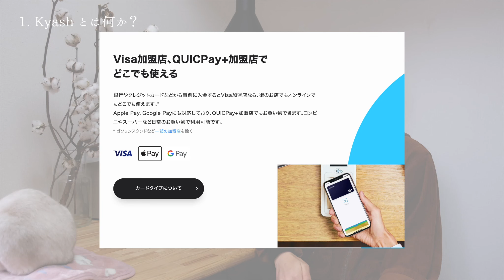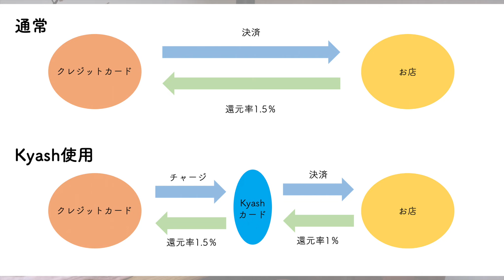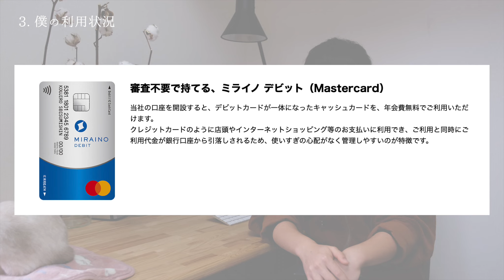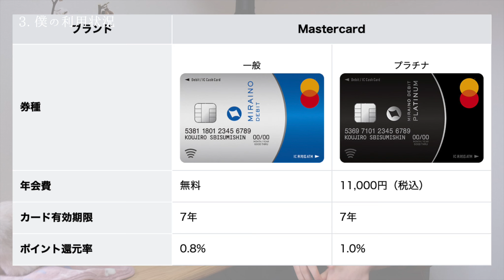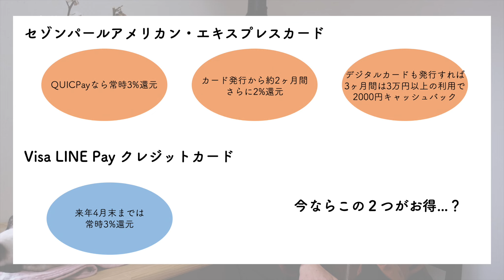Kyashカードが改悪って言われてるけどキャッシュレスこれからどうする？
僕が普段メインで使っているデビットカード「Kyash」の仕様変更。
昨日突如Twitterに現れたトレンドにびっくりして、色々と調べてみました。

結構大々的に変わるみたいです。現役バリバリで使っている人、気になっていた方はぜひ。

※何か解釈の間違いがあればぜひ教えてください。如何せん、まだまだビギナーです。

00:00　Prologue
01:18　1. Kyashとは何か？
02:47　2. 今回のアップデートによる変更点
06:36　3. 僕の使用状況
07:59　4. 今後使う？
09:16　Epilogue

‹紹介したもの（画像引用も全てリンク先のサイトより）›

▼セゾンパールアメリカンエキスプレスカード

‹Nagomi-ke›
家 + 気 + 褻

こだわり強めの早稲田大学2年生 (20歳) です。
日常や暮らしをテーマに動画を作っています。